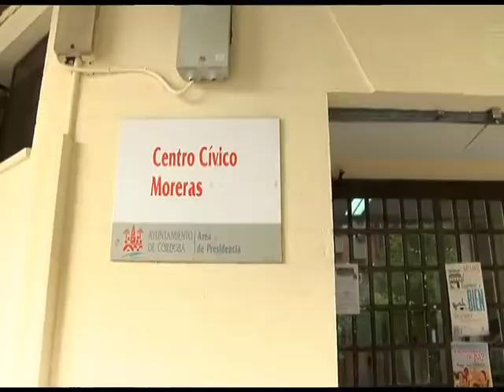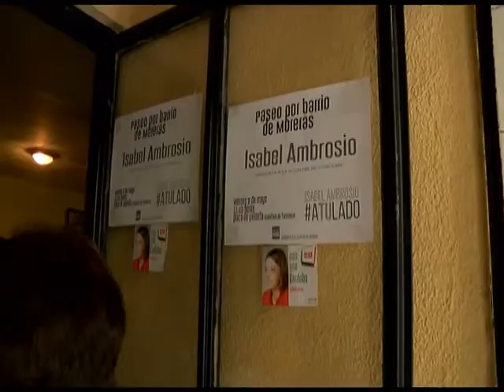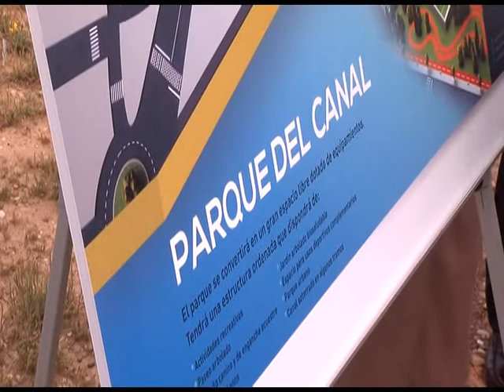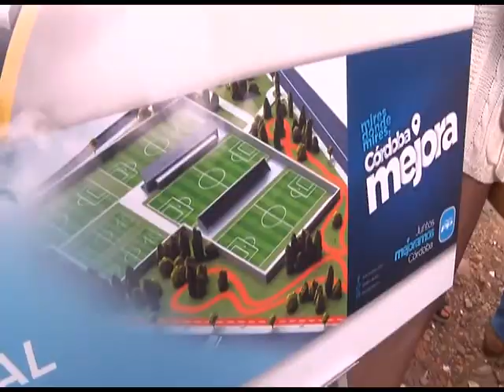08 05 15 7 dias viernes